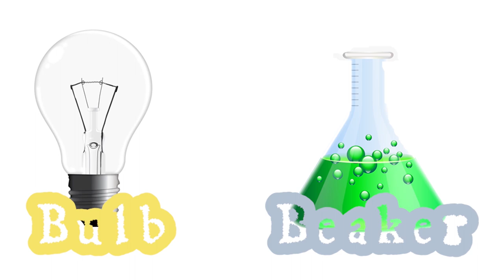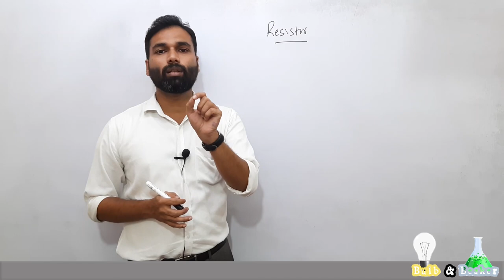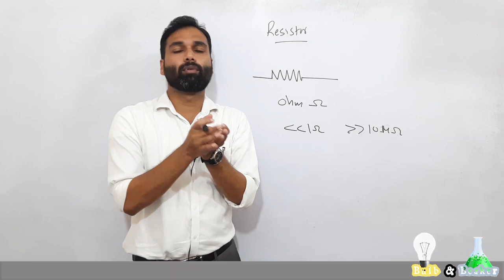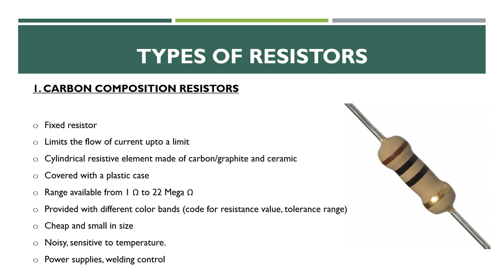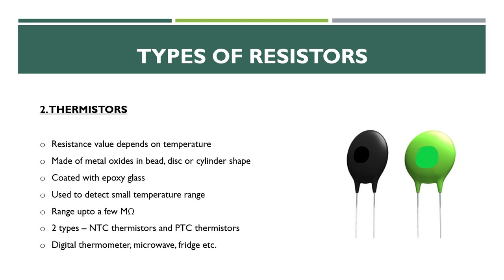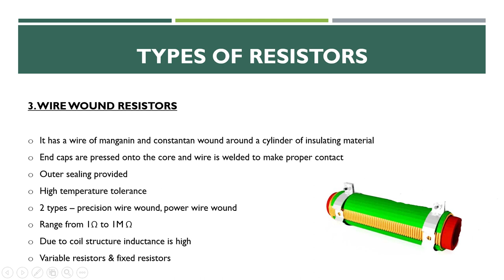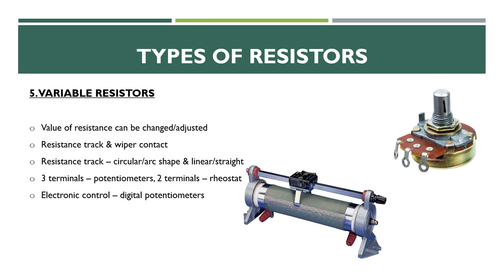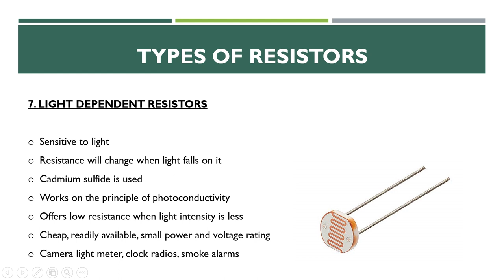Types of Resistors | Basics of Electrial & Electronics Engineering - Part 27 | Malayalam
Here in this basics of Electrical and Electronics class, we've discussed about the types of resistors used in electrical and electronics circuit.